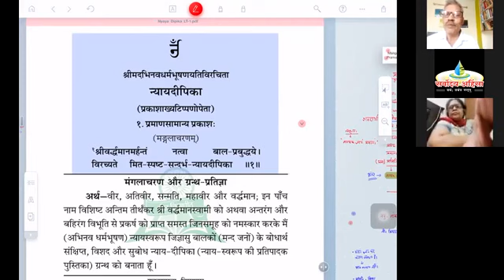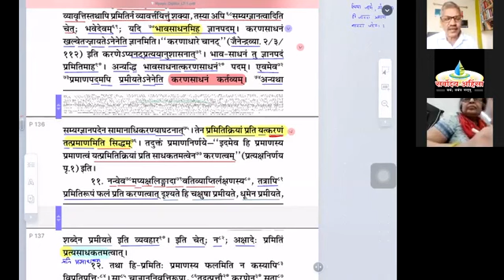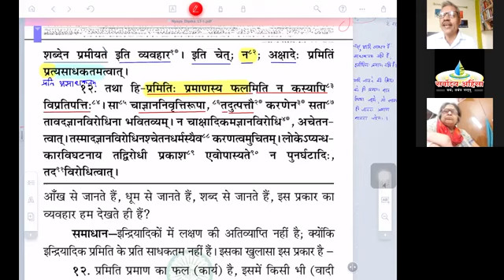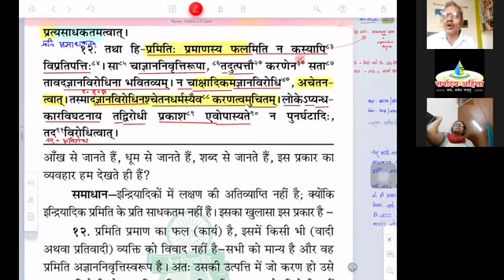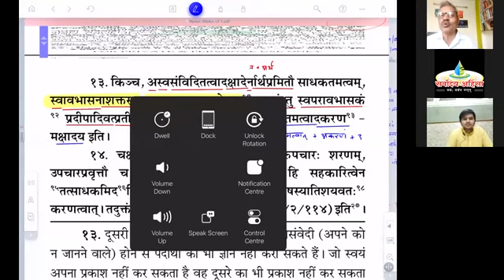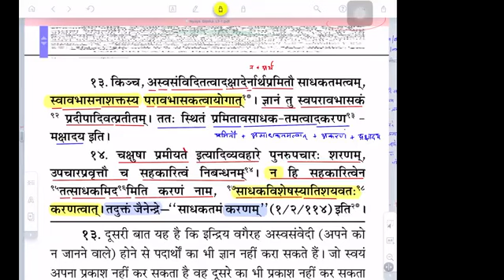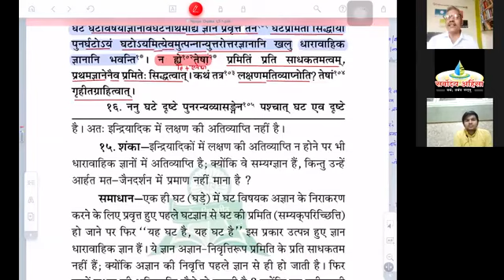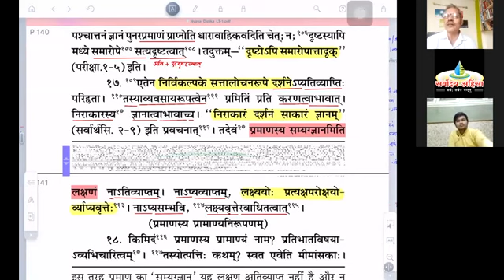6 न्यायदीपिका Nyay Deepika प्रो वीरसागरजी, दिल्ली 23 10 2020, Dr Veersagar ji Delhi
6  न्यायदीपिका Nyay Deepika   प्रो  वीरसागरजी, दिल्ली 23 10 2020, Dr  Veersagar ji Delhi